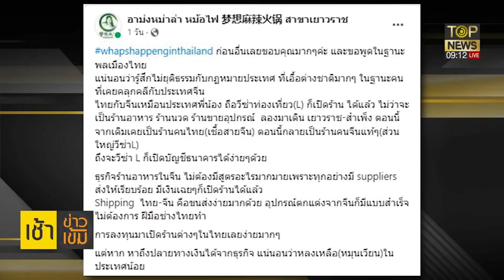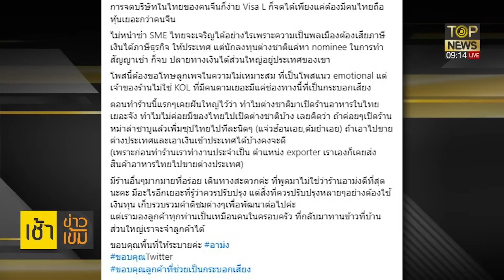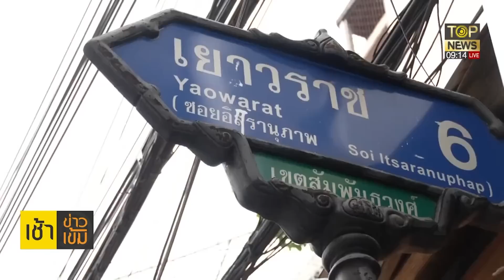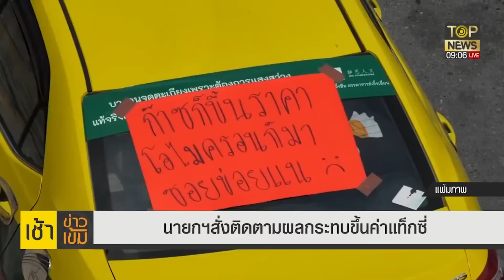กทม.เละเทะไม่ไหว!?เยาวราช เดือดไฟลุกแท็กซี่กรุง ขึ้นราคา | Exclusive สถานการณ์ | TOP NEWS